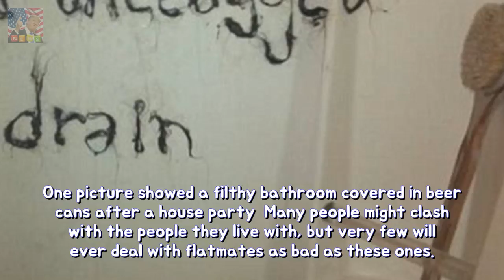Hilarious photographs seize the entirely WORST flatmate rite permanency People out of Breaking News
People from around the world shared photos of their flatmates horrible antics One person found a bite out of their pizza another was fed-up with dirty dishes One picture showed a filthy bathroom covered in beer cans after a house party Many people might clash with the people they live with but very few will ever deal with flatmates as bad as these ones.
Has Sam Faiers named her newborn child bride Penny? Sam Faiers then Paul Knightley ho Breaking News:

✅ The content of my videos is the purpose of enterta